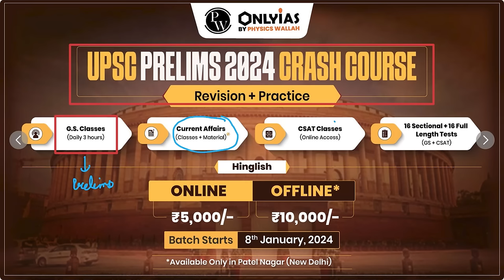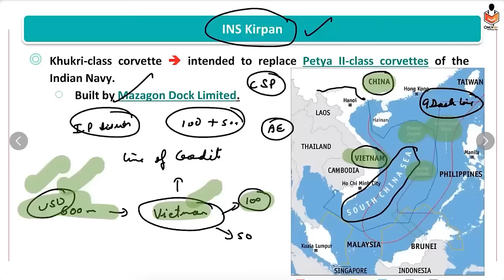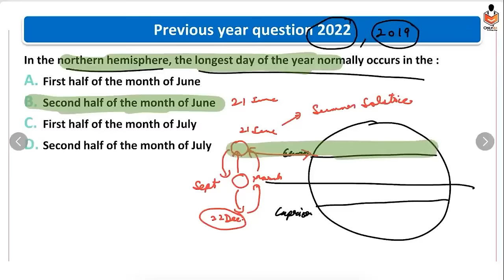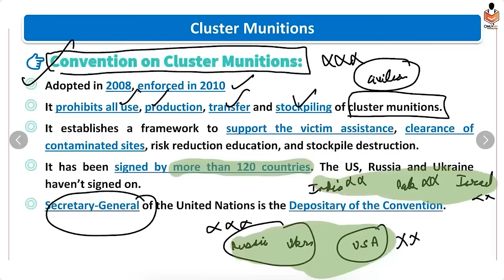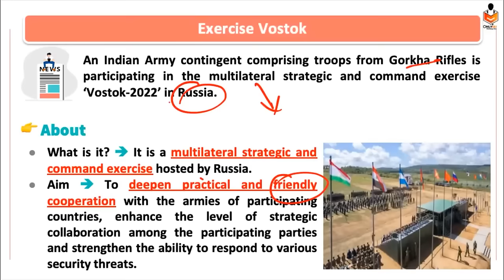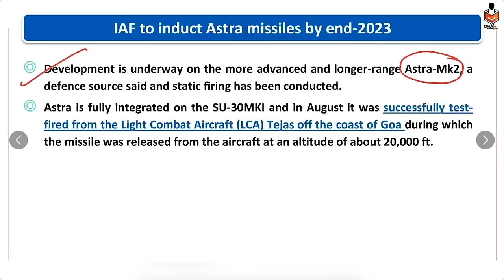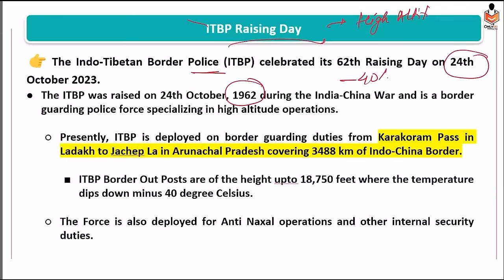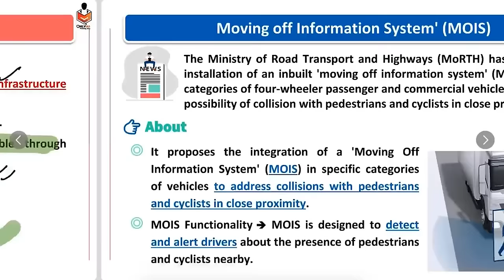6 Months Current Affairs | Internal Security *आंतरिक सुरक्षा* | UPSC Prelims 2024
In this video, we are covering International Relation *अंतर्राष्ट्रीय संबंध*  Current Affairs of last 6 month from June 2023 to November 2023.  This video is very important for UPSC and all other Competitive Examinations.

Offline Test Series

1. RPP (Rigorous Prelims Program) - 2024 - Offline (English)
2. RPP (Rigorous Prelims Program) - 2024 - Offline (Hindi)
3. RPP (Rigorous Prelims Program) - 2024 - Offline Lucknow (English)
4. RPP (Rigorous Prelims Program) - 2024 - Offline Lucknow (Hindi)
5. RPP (Rigorous Prelims Program) - 2024 - Offline Patna (English)
6. RPP (Rigorous Prelims Program) - 2024 - Offline Patna (Hindi)

1. RPP (Rigorous Prelims Program) - 2024 - Online (English)
2. RPP (Rigorous Prelims Program) - 2024 - Online (Hindi)

1. UPSC (Prelims Crash Course) 2024 Offline
2.
For Lecture Pdf Join Telegram Channel